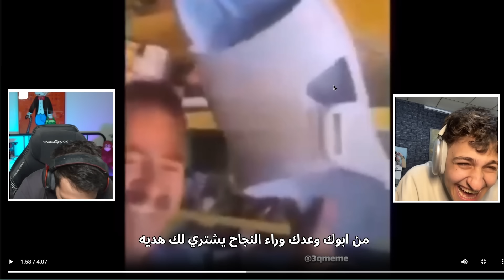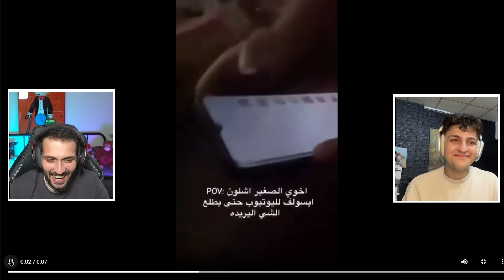تحدي الميمز مع اخوي الصغير عبسي !! تضحك تتصل على ابوي وتمقلبة😂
رابط صفحتي البث المباشر
😍 اتبعني هنا!

او اكتب ب البحث mahmood.firas1